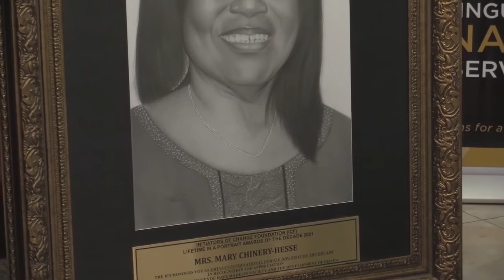MRS CHINERY HESSE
A short biography of Mrs Chinery Hesse and why he was award by The Initiators of Change Foundation (ICF)